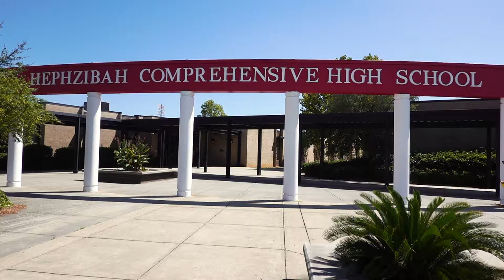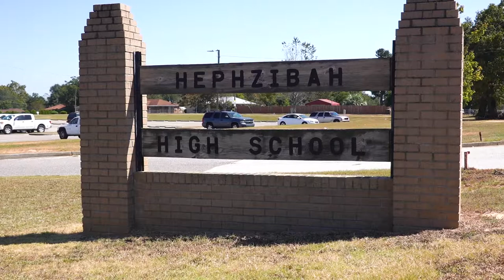GNL Home Team Spotlight | Hephzibah High School